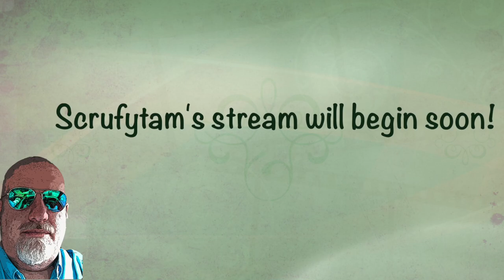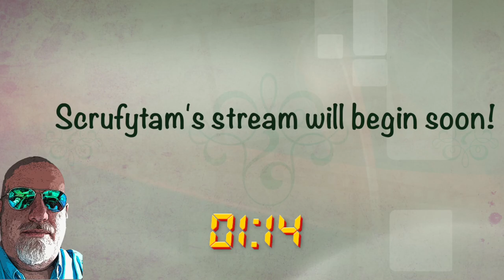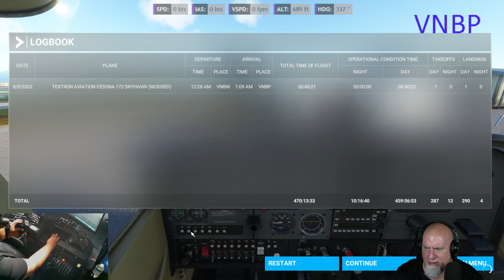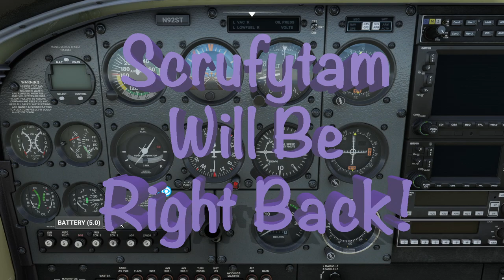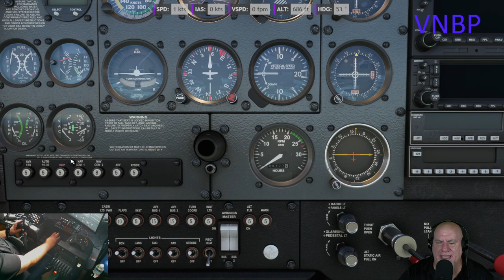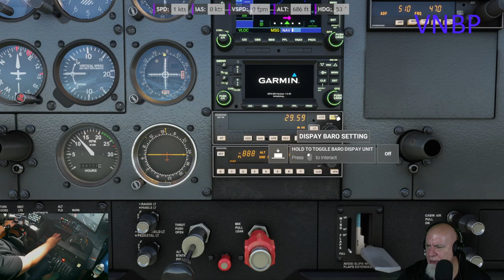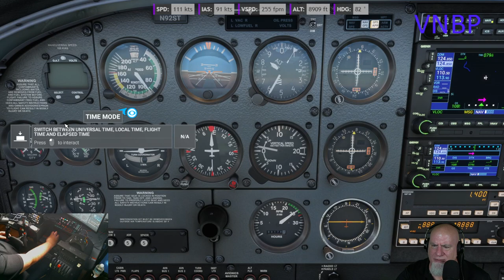♫ I Think I'm Going to Katmandu! ICAO: VNBW - VNBP - VNKT - VNLK Will I Survive Flying into Lukla?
After the Connections tour ended, I wanted to do a couple short, one-off scenic flights. A member of the community suggested flying the Himalayas in India. This flight plan takes us to Kathmandu and ends at a challenging airport, Lukla (VNLK).
Come watch me struggle and learn with the near study level 172x mod, enjoy the beauty of the Himalayan Mountains and see if I can successfully land at Lukla!